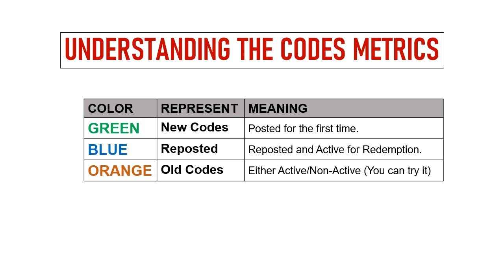🔥 Four Emperors Reborn Codes | Four Emperors Reborn Gift Codes | Four Emperors Reborn Redeem Codes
Today I will share new gift codes Four Emperors Reborn.

Step 1: In game, Tap on the Avatar icon then gift code option.
Step 2: Enter the codes provided in the text area.
Step 3: Tap on the Submit button and that's all.